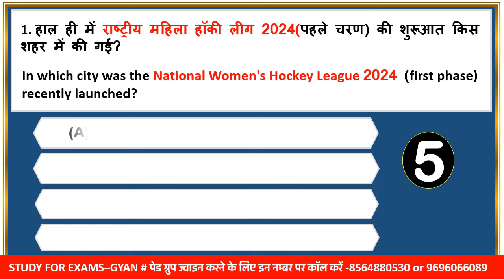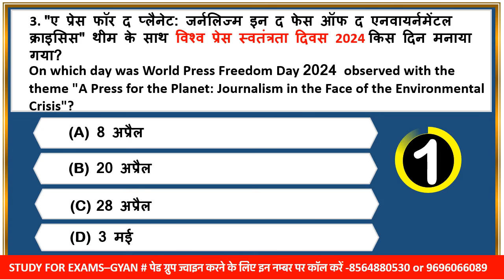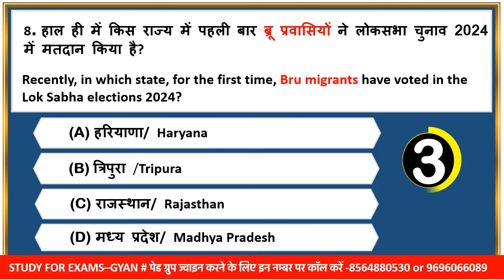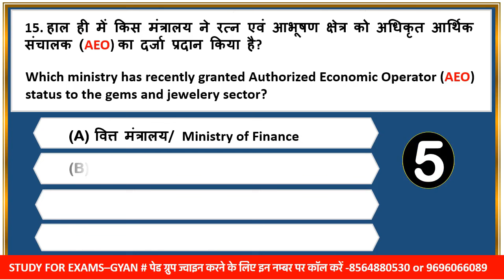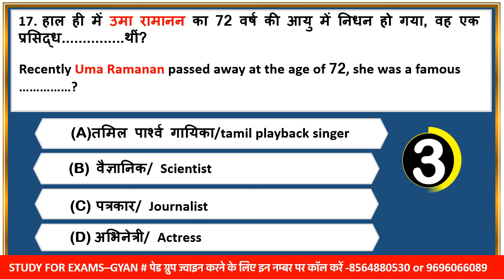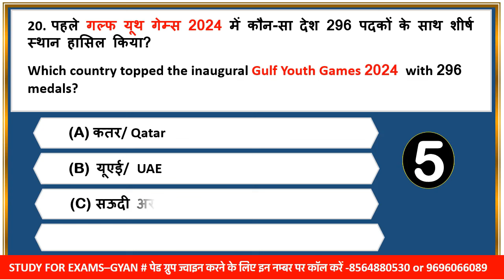03 May 2024 daily current affairs quiz pcs uppcs ahc ro aro bpsc upsssc vdo hcs ukpsc mppsc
0:00 intro
0:20 daily news analysis 2024
0:45 daily current affairs 2024
0:55 May 2024 current affairs
1:02 May month current affairs
1:06 pib news analysis 2024
1:17 most important current affairs 2024
1:30 pib current affairs best current affairs
1:40 monthly current affairs 2024